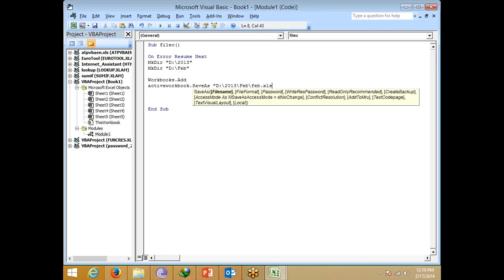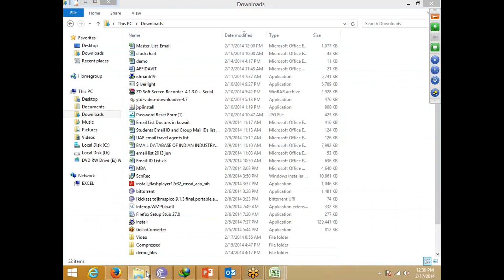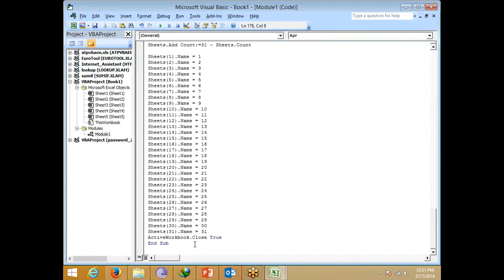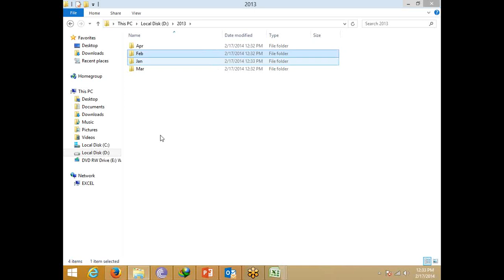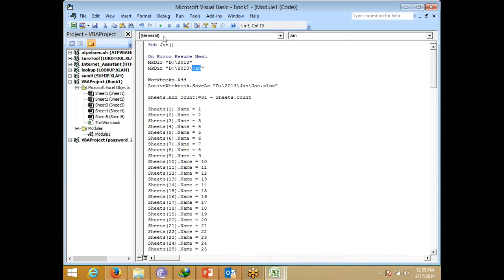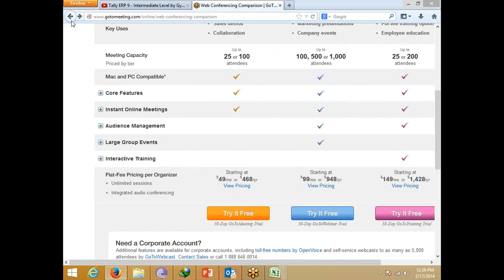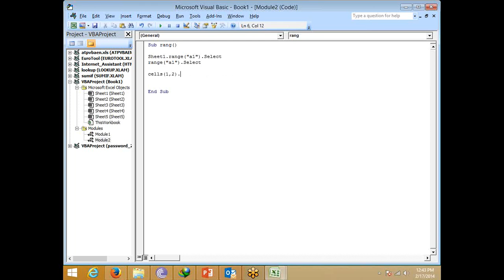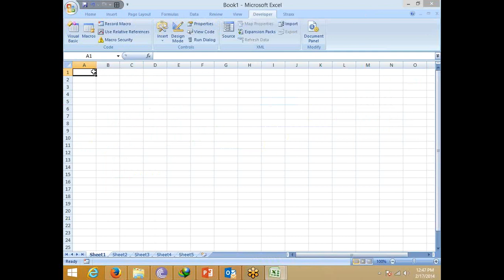MS Excel VBA Macros Training at Online